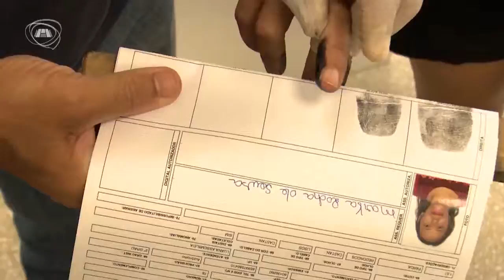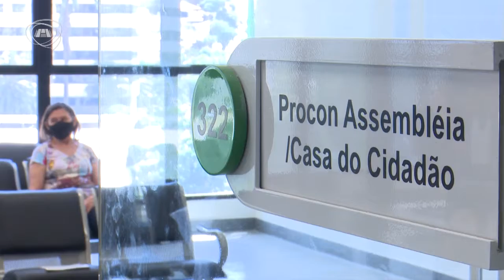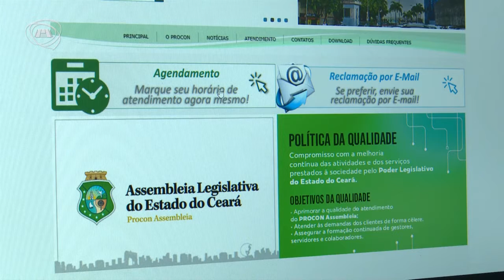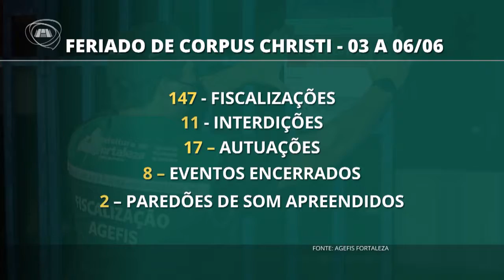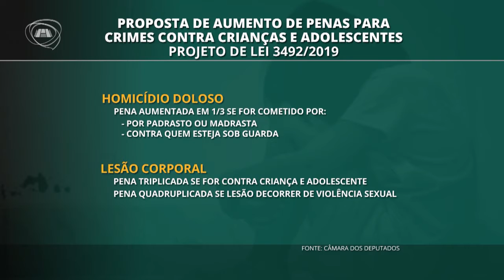TELEJORNALISMO | Jornal Assembleia 07/06/21